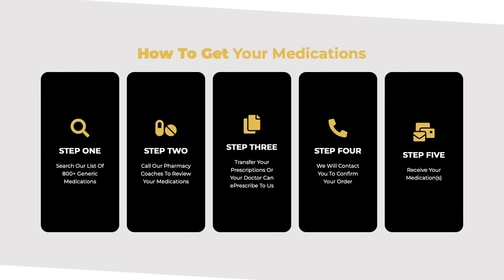PATREON Q & A SPECIAL, RYAN GARCIA Wasn't Faking IT? Joe's HILARIOUS Stories | Red Hawk Recap Ep 137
Tim “The Red Hawk” Welch is joined by Joe "Diesel" Riggs and up-and-coming 7-0 Pro Fighter Amari. The boys talk about Ryan Garcia's win and if he was actually faking being crazy, Joe shares some hilarious stories, and the boys answer YOUR questions from Patreon!

This video is sponsored by PrizePicks! and use the code TIMBO for a 100% Deposit Match Up to $100

VIIA Hemp code: TMS for 15% off and free pack of gummies!

Weekly Newsletter!

Confidential Podcast!

Timestamps:
0:00 Intro
0:20 Welcome Joe and Amari!
0:35 PrizePicks!
1:08 Rizz Pharma!
2:02 Amari is a 7-0 Pro Fighter
2:36 Moving to Great Falls, Montana
3:36 How Amari Met Big Joe
5:48 Amari’s Unique Fighting Career
9:31 Riggs is a Master of Ground & Pound
10:49 Joe Riggs Beat Up a Burglar?
14:10 Riggs’ Funny Pee Story
17:00  Was Ryan Garcia Really Trolling?
18:21 Should You Pray Before a Fight?
20:48 The Hardest Part of Fighting
22:00 It is HARD to Get Fights
22:32 Tim’s Fight Career
24:35 Fighter Pay Conspiracy
25:25 Amari Sells Tim on Insurance
28:02 Joe’s Bad Eye
29:51 Joe Hooked Up w/ His Teacher?
34:10 Joe’s V Card Story
37:18 Tim’s V Card Story
38:15 Tim’s Hilarious “Bathtub” Story
43:01 Answering Patreon Questions!
43:03 Alex Pereira vs Jon Jones?
43:39 Riggs Trained with Jon Jones
44:00 Joe Riggs Beat Up a Troll
46:55 Tim Beat Up a Troll
47:48 Joe Almost Cut Off His Johnson?
48:59 Joe Answers a “Moral Dilemma” Pt. 1
49:37 How to Overcome Social Anxiety
51:54 The Boys Answer Would You Rather Questions
54:26 What to Pay for BJJ Memberships
55:14 Professional Grapplers Association
55:38 IFL
56:08 Don Frye Sparring Story
56:37 When Did Tim & Joe Know They Wanted to Be Fighters?
59:30 How to Help Your Parents Get Healthy
1:00:55 How to Find Your Purpose
1:01:19 Is 10th Planet BJJ Legit?
1:02:05 Is the Gi BJJ Good For MMA?
1:03:54 Advice For Fighting When Your Older
1:05:38 Joe Answers a “Moral Dilemma” Pt. 2
1:07:11 Is Tim Going to Compete Again?
1:08:00 Timbo vs Dillon Danis?
1:08:48 Achilles Update
1:09:56 Pros and Cons of Entrepreneurship
1:12:39 Bucket List Vacations
1:13:36 What Would Convince Tim Christianity is Real
1:1806 Can You Be Too Open Minded?
1:20:21 BJJ Advice For Wrestler
1:21:07 Should You Ask Girls Out At Work?
01:22:29 Tim’s Experience Training at Team Quest
1:24:20 Women in the UFC
1:24:58 Ever Had a Dislocation?
1:25:28 Advice For Younger Self
1:25:50 Is Ryan Garcia Lying About Faking Being Crazy
1:27:21 Worst Chores